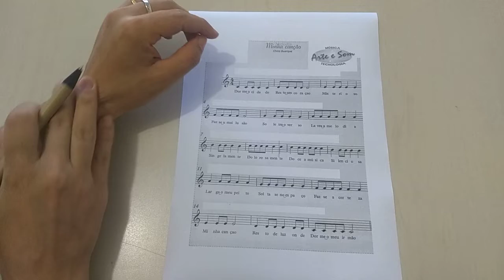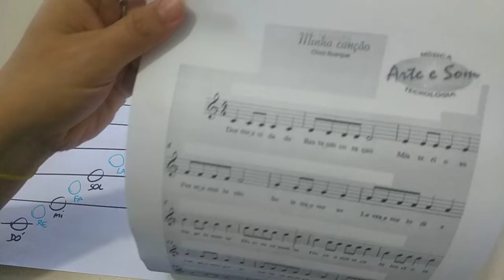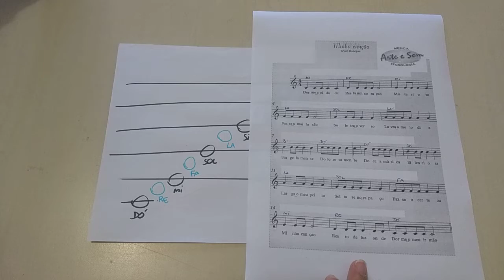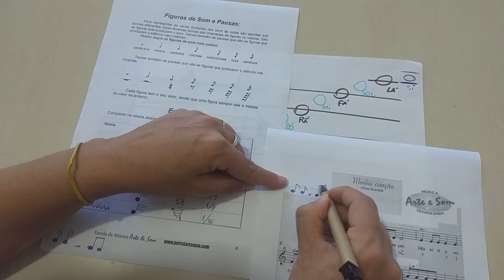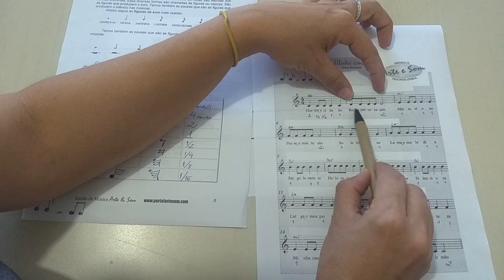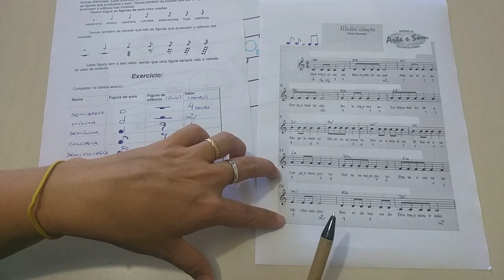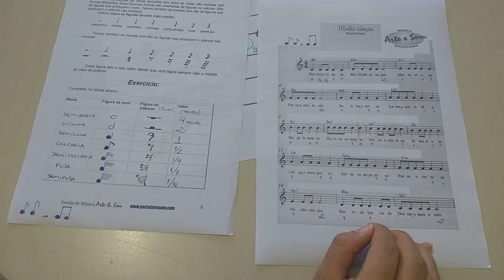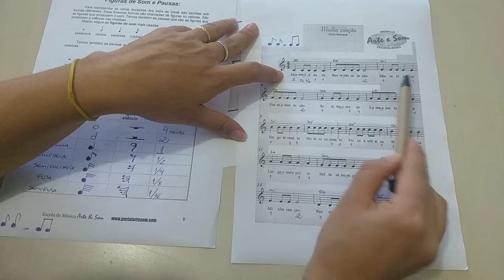Análise de Partitura - Música: Minha Canção de Chico Buarque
Aula de Teoria Musical